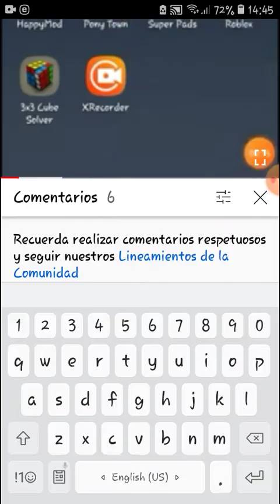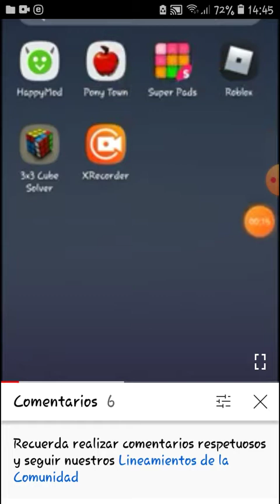Super Pads Numberblocks Band 25 to 45 Yes